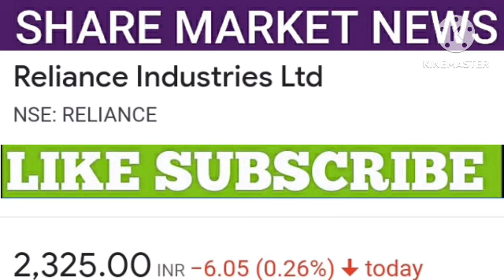Reliance share latest news | Reliance share price